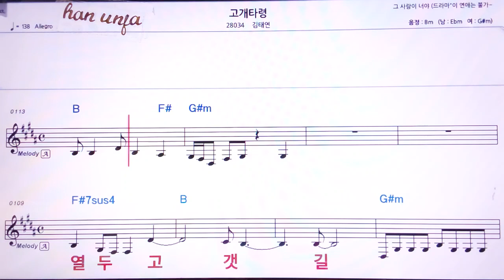💖고개타령/김태연 👍MR,유투브 노래방,가라오케 악보 코드 가사 ,Karaoke,반주